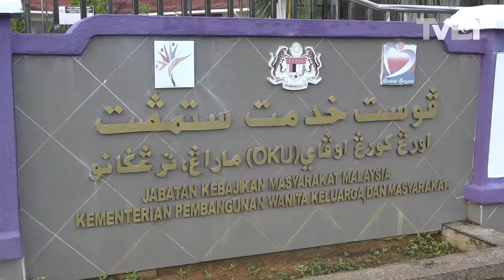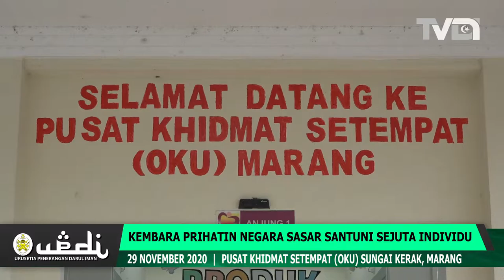Kembara Prihatin Negara Sasar Santuni Sejuta Individu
Kementerian Pembangunan Wanita, Keluarga dan Masyarakat (KPWKM) menyasarkan sejuta individu mendapat manfaat daripada Program Kembara Prihatin Negara dalam usaha menyantuni rakyat yang terkesan akibat pandemik COVID-19.